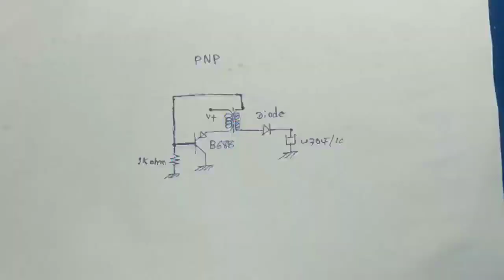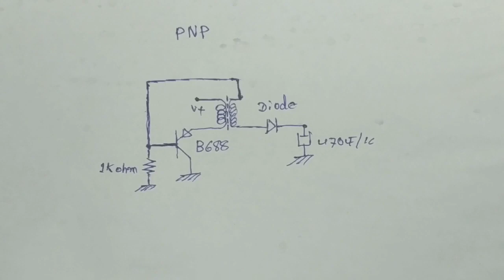Free energy Above 10volt source /or 1.5v to 11.7v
Welcome to this video, I explain to you about:  how to Cliam to 1.7v to 15v
I made this video to share knowledge with the public around the world
Will gain better knowledge and mental growth
👉🏿Video link
batteries👉🏿 battery👉🏿  energy storage systems👉🏿 energy storage 👉🏿energy storage solutions
20energy storage technologies 👉🏿nickel hydrogen battery 👉🏿undecided with matt ferrell 👉🏿Free Energy
free electricity👉🏿 how to make👉🏿 easy recycling techniques👉🏿 DIY plastic can projects
Ideas From Plastic Cans#100
-Easy    (how to make world simplest soldering iron) with batteries and transistor
-Easy way( 5v to 30v 5v to 45V.DC) Automatic Transistor Operation Wireless Control System (Part 6)